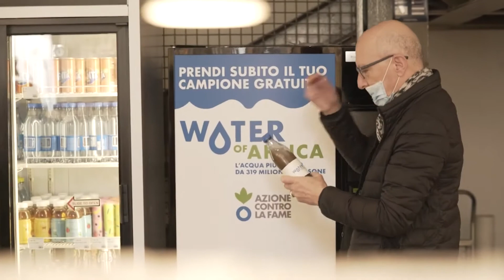Manca l'acqua potabile ad oltre 300 milioni di persone: l'iniziativa Water of Africa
Un'iniziativa per sensibilizzare le persone sull'emergenza legata alla carenza di acqua potabile, che riguarda oltre 300 milioni di persone nell'Africa subsahariana e che ogni giorno causa centinaia di morti, specialmente tra i bambini. Si chiama "Water of Africa" e l'ha organizzata l'associazione Azione Contro la Fame.